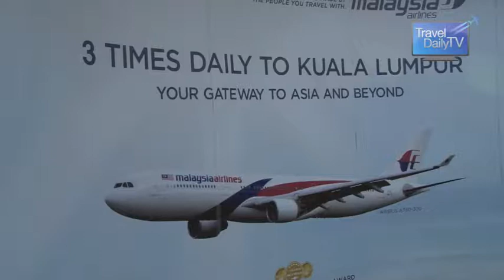Malaysia Airlines goes triple daily from Sydney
Malaysia Airlines celebrated boosting its capacity between Sydney and Kuala Lumpur to three flights per day at an official function on Friday 28th February 2014. Travel Daily TV's Barry Matheson was on location to file this report from the launch event.